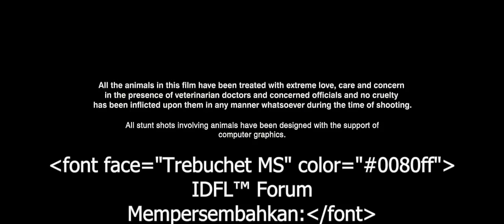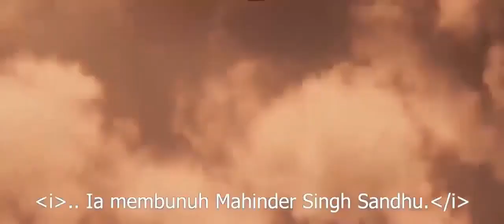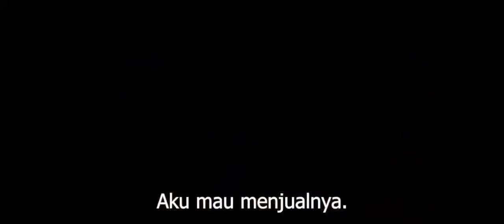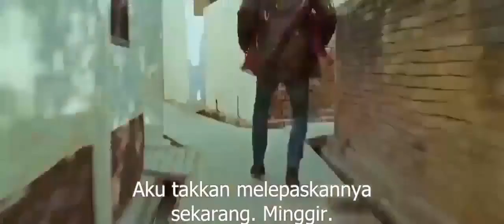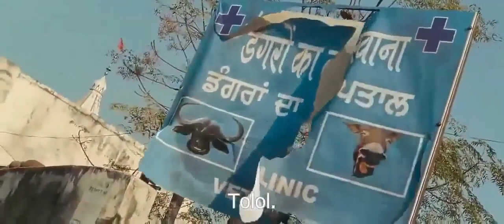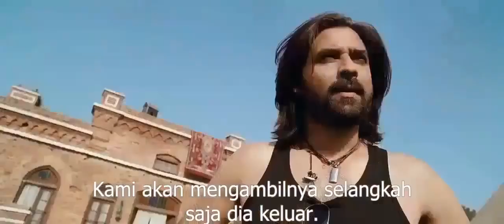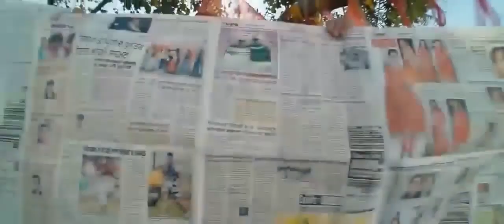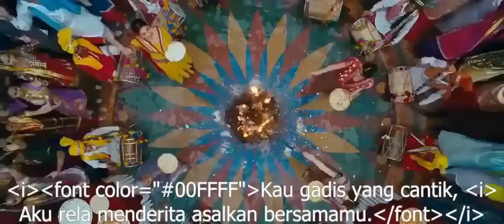film india ajay devgan ft sonakshi sinha sub indonesia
film india action prabhas
ram charan
akshay kumar
salman khan
sumber youtube